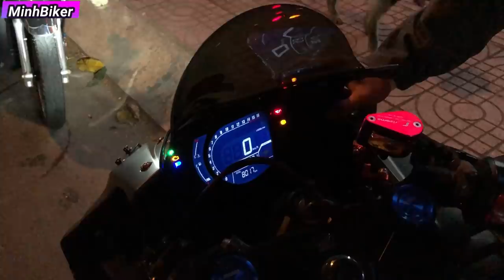Chưa Biết Chạy Côn Tay Đã Bắt Cọp CBR250RR Trong Đêm Tối | MinhBiker